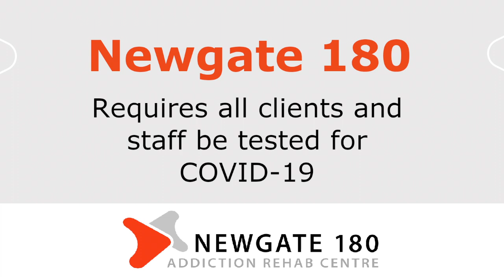Ongoing Covid-19 Protocol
Newgate 180 continues to implement new and existing protocols to ensure all staff and clients are safe. We continue to do everything we can to create a safe space for those suffering to seek treatment.